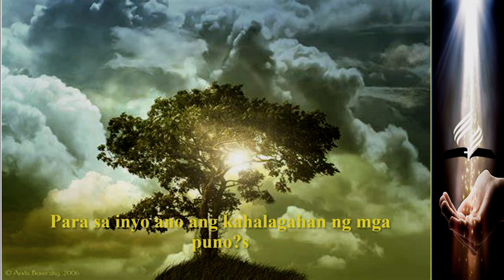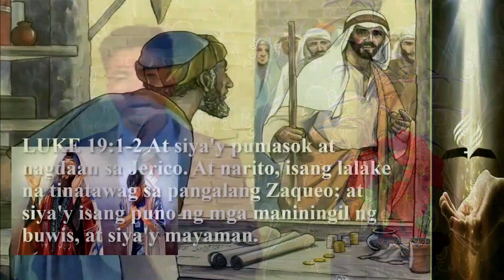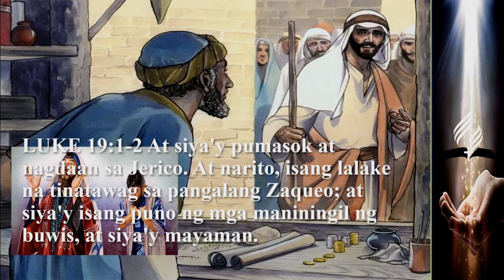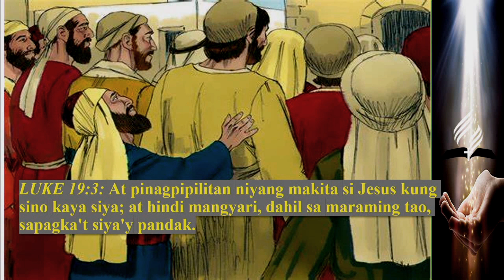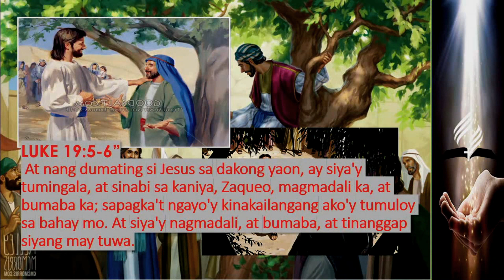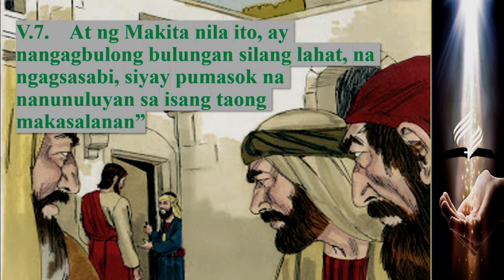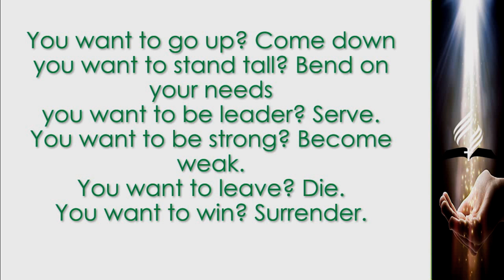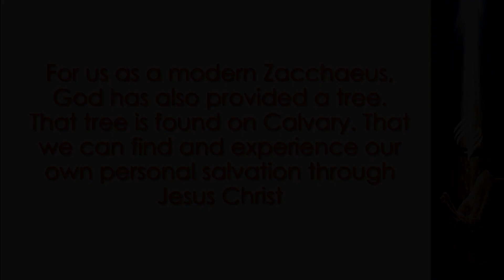Sermon God Provide a Tree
By Arian S. Pascua